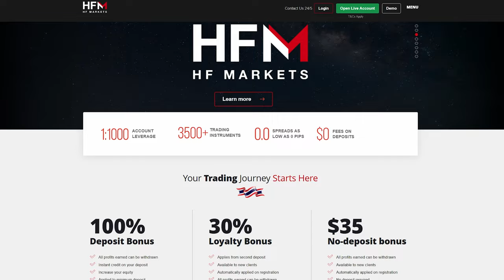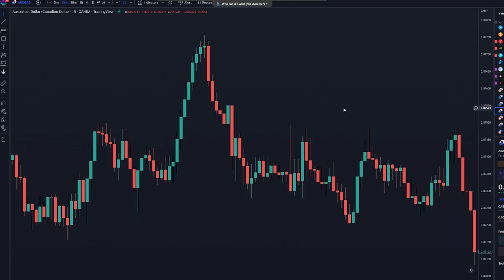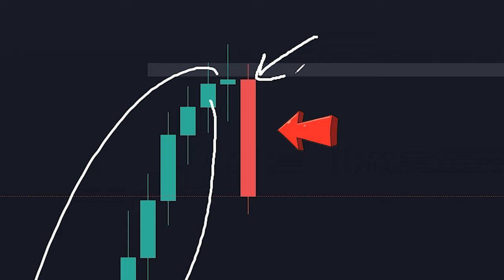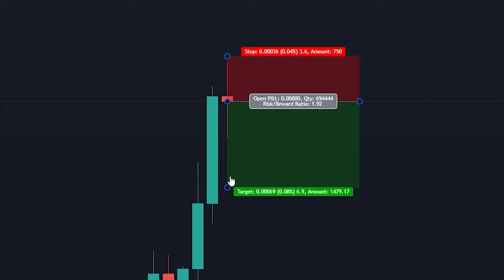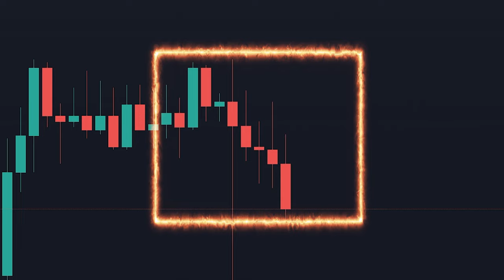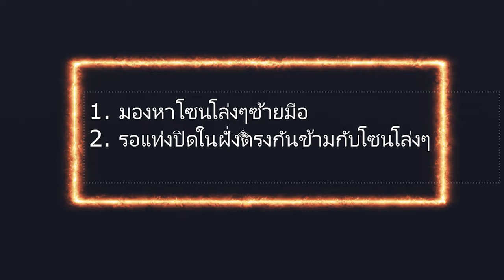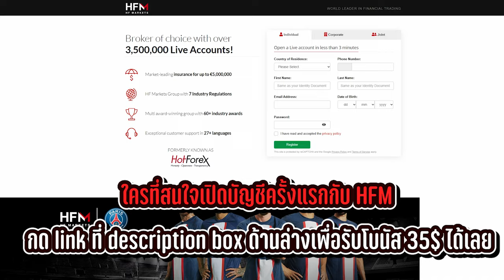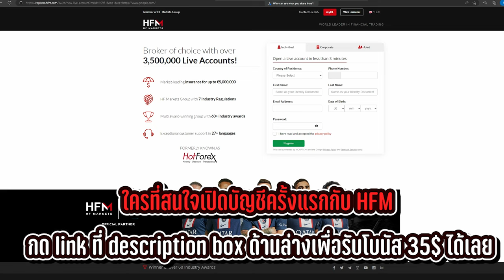ทุนน้อย แนะนำเทคนิคนี้ + $35 จากโบรค HFM | คุ้มมมม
▶️ สนใจสมัครเปิดบัญชีเทรด HFM  เพื่อรับ $35 ได้ที่

▶️ เข้าร่วมกิจกรรม ลอยกระทง HFM ชิงเงินรางวัลรวม ฿1,000,000

📌 HF Markets Group | HFM เป็นโบรกเกอร์ที่มีคนเลือกเปิดบัญชีจริงมากกว่า 3,500,000 บัญชี!
มีประกันชั้นนำสูงสุดถึง €5,000,000 พร้อมด้วย 7 ข้อบังคับของอุตสาหกรรม
มีกลุ่มรางวัลชนะเลิศที่ได้รับมากมาย ด้วย 60+ รางวัลอุตสาหกรรม
มีฝ่ายสนับสนุนลูกค้าที่ยอดเยี่ยมใน 27+ ภาษา